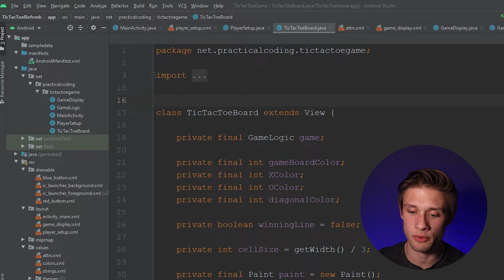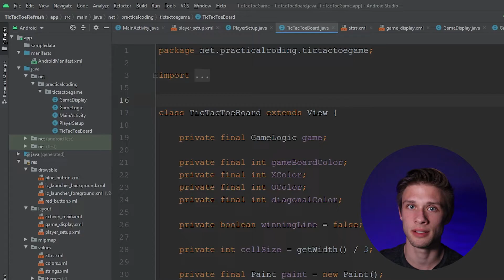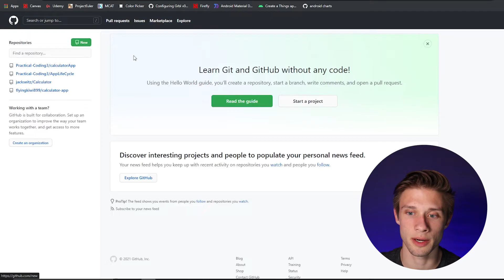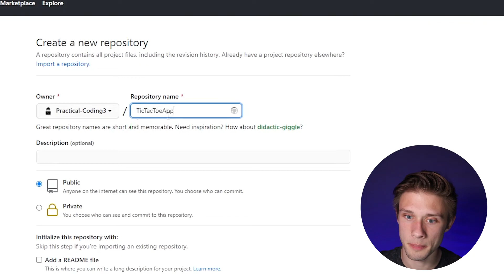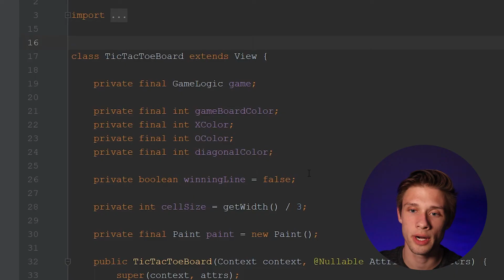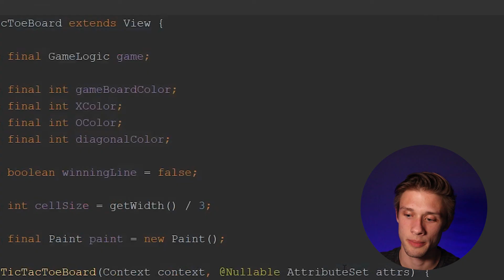How to upload an android studio project to GitHub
In this video, you will learn how you can create a repository on GitHub and upload all of the files in your Android Studio project to GitHub

Android Studio is a great platform for creating apps that can be deployed on the google play store. If you're new to the series, I'd go and check out the Android Studio Playlist. There you will be able to see how to create basic apps so you can become a developer.